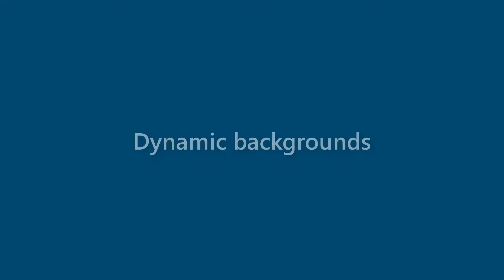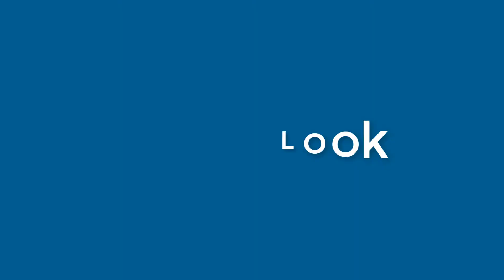Ella Clark - appearance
Name Look - Ella Clark - appearance. In this video we present "Ella Clark" name look and feel in various scenarios.
This video will cover:
How does "Ella Clark" look as a personal letterhead?
How does "Ella Clark" look on a business card?
How does "Ella Clark" look on a computer/laptop screen?
How does "Ella Clark" look with different background colors?
How does "Ella Clark" look with various fonts?